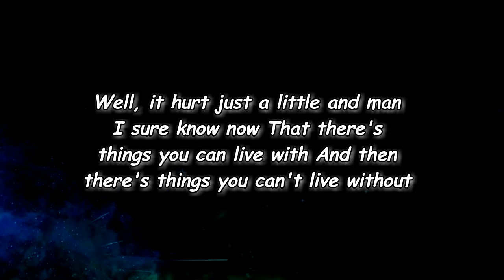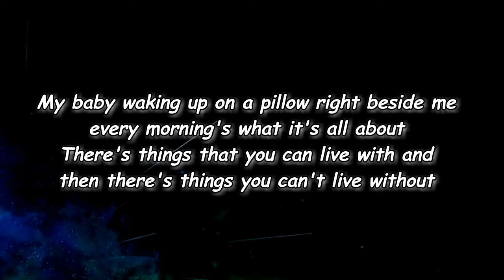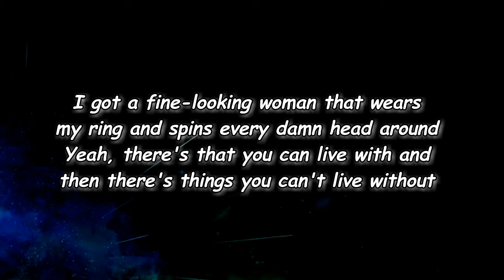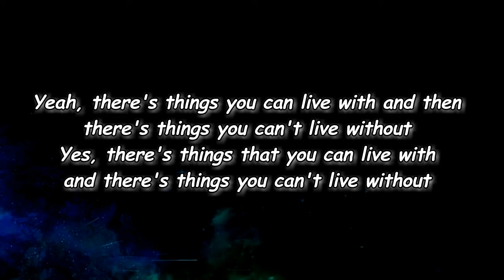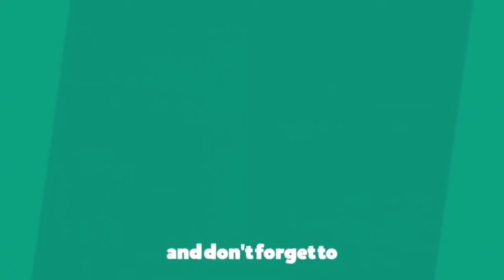Chris Janson - Things You Can’t Live Without (Lyrics)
Things You Can’t Live Without Lyrics:

Edit Lyrics
I had a 1998 Wichita Jon boat sitting out in the barn
I had a too fast, two stroke Yahama dirt bike
Damn thing broke my arm
And when I sold 'em both
Well, it hurt just a little and man I sure know now
That there's things you can live with
And then there's things you can't live without

Like bacon frying in a skillet, and a cigar in my mouth
Mountain Dew in my refrigerator and kids running round the house
And me and her sitting with a big fire burning all snuggled up on the couch
Yeah, there's things you can live with and then there's things you can't live without

I got a momma and a daddy and the good Lord above me
Got my friends and my family
And I get two week's vacation every summer
At the smokies or the white sand beach
My baby waking up on a pillow right beside me every morning's what it's all about
There's things that you can live with and then there's things you can't live without

Mountain Dew in my refrigerator, kids running 'round the house
Yeah, me and her sitting with a good fire burning, all snuggled up on the couch
Yeah, there's things you can live with and there's things you can't live without

I got some boys up in West Virginia making that shine up in the hills
Yeah, they say if that stuff don't kill ya boy, then something else probably will
I got a fine-looking woman that wears my ring and spins every damn head around
Yeah, there's that you can live with and then there's things you can't live without

Yeah, like bacon frying in a skillet and a cigar in my mouth
Me and her sitting with a big fire burning all snuggled up on the couch
Yes, there's things that you can live with and there's things you can't live without